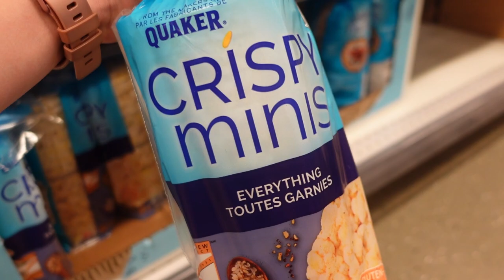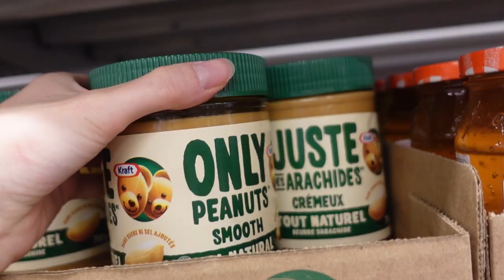Starting My First Bikini Prep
Welcome to my very first week (ish) of my very first bikini prep! I am so excited to be starting this journey and sharing the process here!

This is my first week working with my new coach, starting a new workout program, and following a meal plan for the first time. I am sharing this experience to offer you entertainment and inspiration along your own journey. I am passionate about health and fitness and love sharing my enjoyment with as many people as possible.